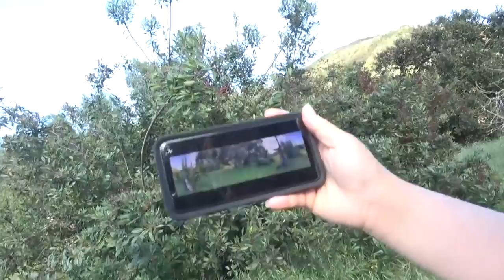Quarantine Series - Episode 1: The Healing Garden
If I cannot control the spirit,
it is because I control a body.